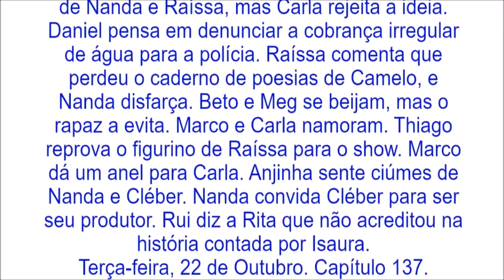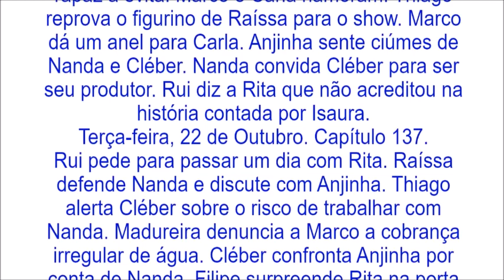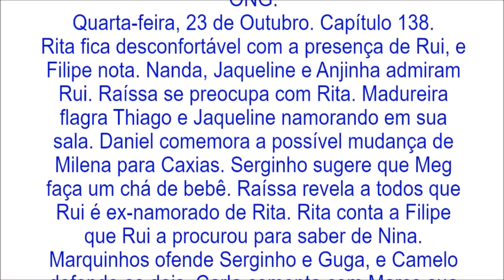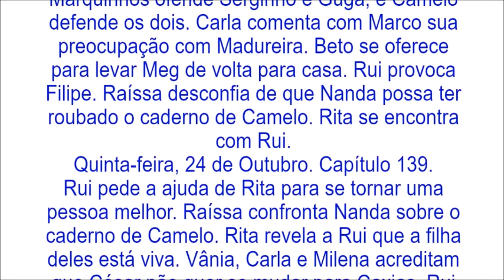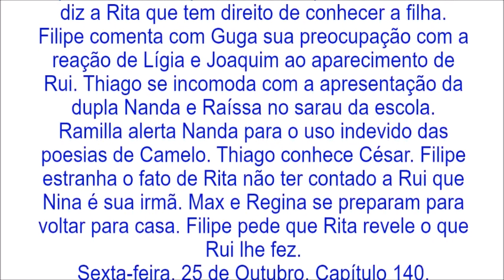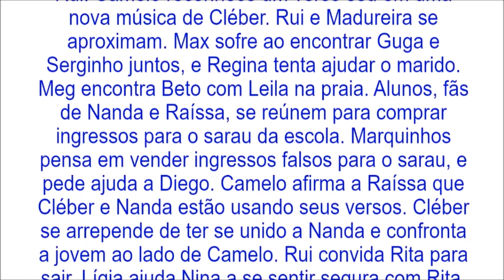Resumo de Malhação, de 21 a 25 de Outubro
Resumo da novela Malhação - Toda Forma de Amar, de 21 a 25 de Outubro, Capítulos de 136 a 140.